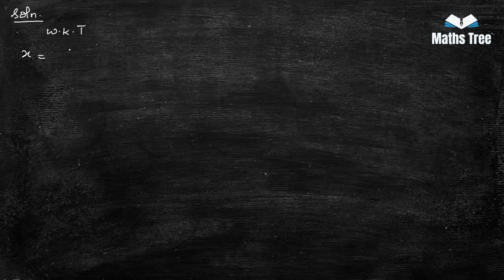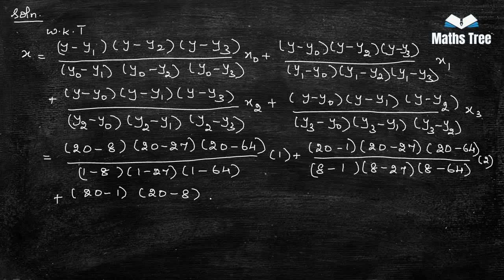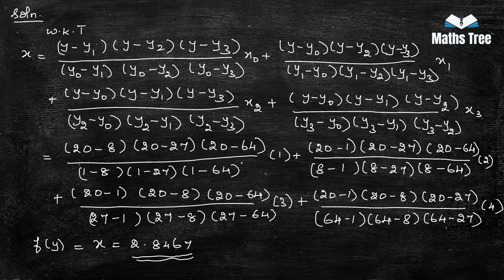Inverse Lagrange's Interpolation Formula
This video will demonstrate the details, hints & tips to solve the problem in easier method and it will help you to understand the problem, explained by maths tree.  Maths tree teaches you to understand the problem.  It is easier to understand and solve the problem, when u know the concept.
Don't try to memorize the problem.  Understand the concept and keep on practicing.  Then it will be easier and interesting to solve the problem.  So that u scores a good mark and improve your standard. By doing so, u will be master of mathematics one day.